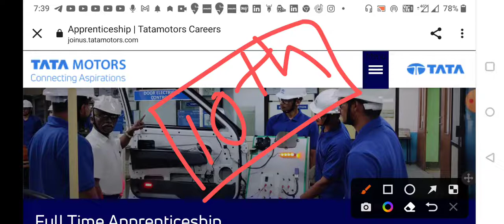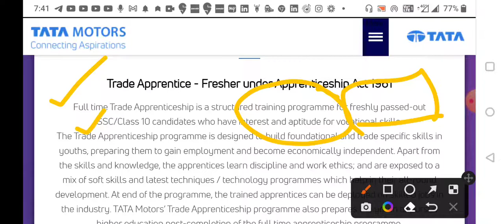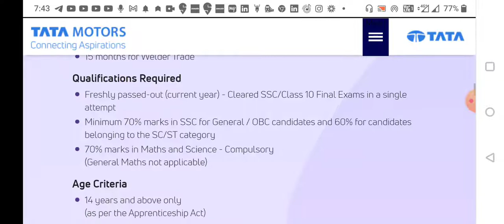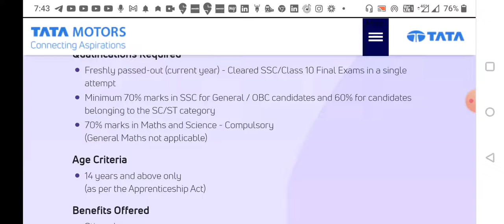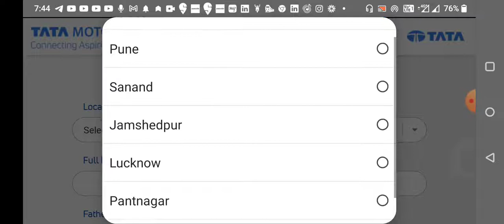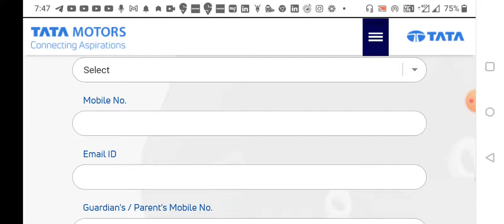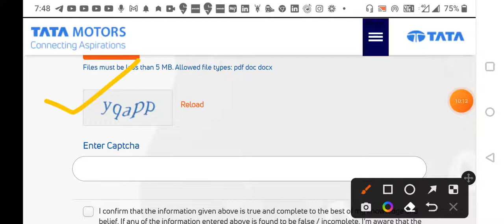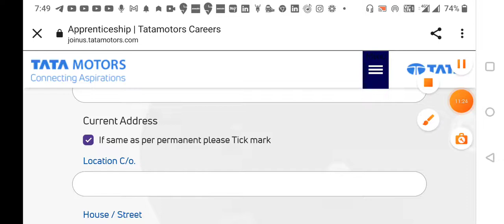TATA MOTORS FULL TIME APPRENTICESHIP || FRESHER || APPLY NOW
TATA MOTORS FULL TIME APPRENTICESHIP

Trade Apprentice - Fresher under Apprenticeship Act 1961
Full time Trade Apprenticeship is a structured training programme for freshly passed-out SSC/Class 10 candidates who have interest and aptitude for vocational skills.

*Google free Internship for college student/Stipend - 50,000+/Google hiring Interns online & offline